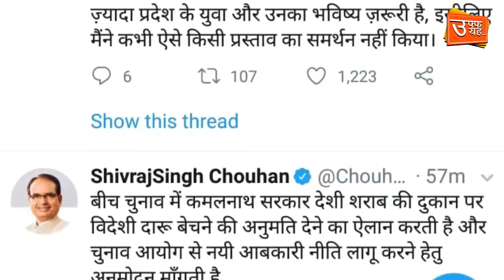उफ़्फ़यह..शराब पर सियासत | Politics | Hindi | Election 2019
शराब पर सिसायत ।
चुनाव से पहले शराब बनी मुद्दा ।
सरकार की नई शराब नीति पर सवाल ।
देसी शराब की दुकानों पर विदशी शराब बिक्री का मामला ।
भाजपा ने फूंका विरोध का बिगुल ।
कांग्रेस ने दिखाया पूर्व सरकार को आइना ।
उफ़्फ़यह..शराब पर सियासत